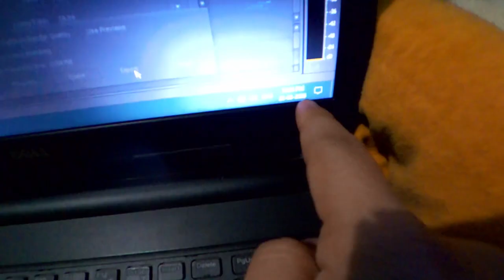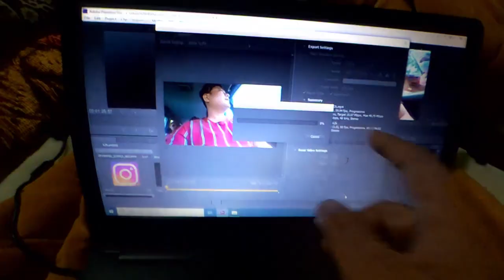LOCKDOWN KO MOMO : QUARANTINE SPECIAL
Hello folks,

This vlog is about the 22nd of March, 2020 or the Janta Curfew Day.

Cinematography : PRIYAM GURUNG